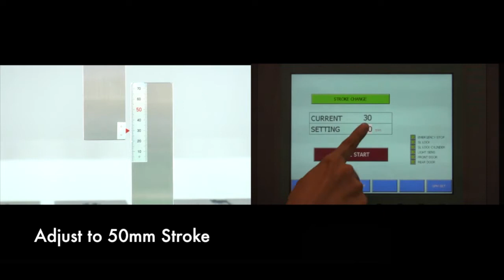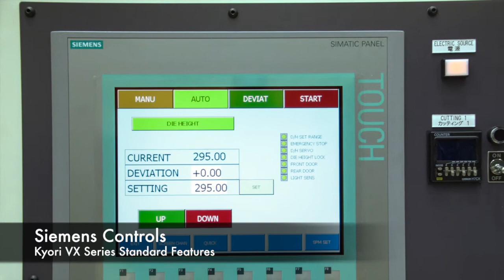KYORIストローク可変プレスVX-80Wナックルリンク（Variable Stroke press VX-80W）【ニデックドライブテクノロジー】NIDEC DRIVE TECHNOLOGY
キョーリ ストローク可変プレスのオリジナルリンク機構、
ストロークを変更しても下死点は常に一定。
ストローク変更はタッチパネル操作で容易に切換え可能です。
１６㎜～５０㎜より選択、ストローク切換え時間は最短３０秒です。